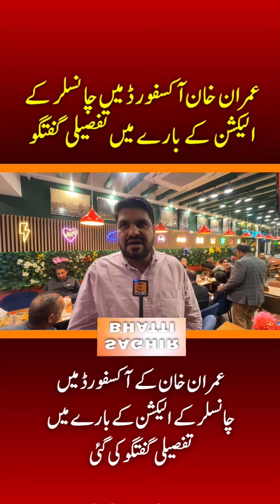Imran Khan Oxford University Chancellor Election Discussion